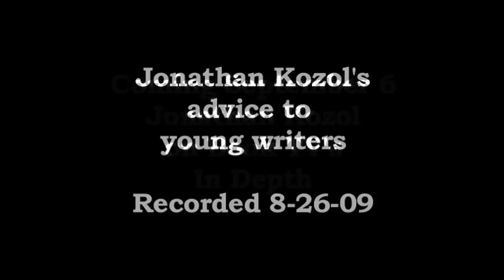Book TV: Jonathan Kozol - Advice to Writers - In Depth Preview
In this preview of the September 6th live In Depth, author Jonathan Kozol discusses writing from his home office north of Boston. Mr. Kozol will appear in Book TV's studio and take your phone calls Sunday, September 6th, 2009.